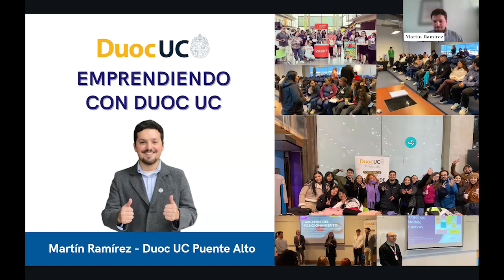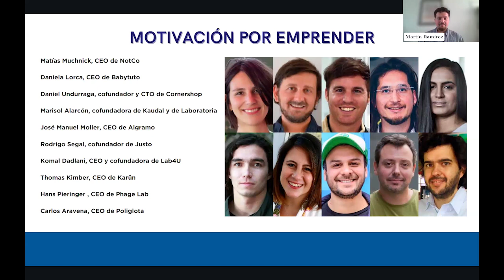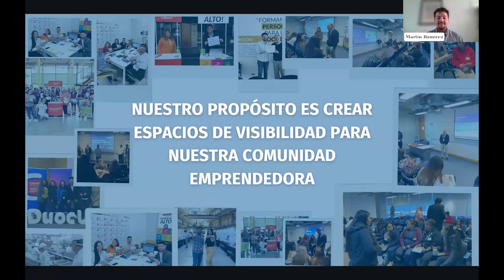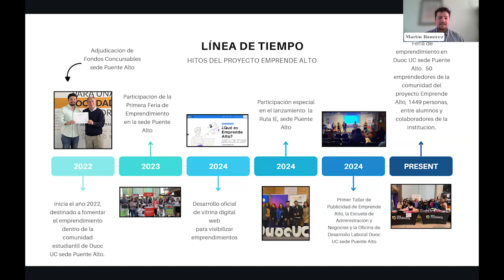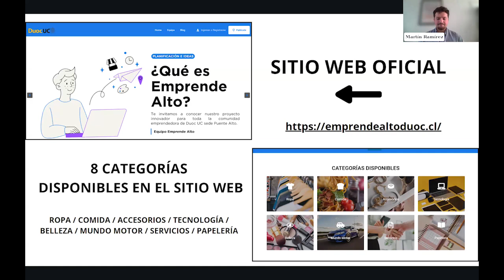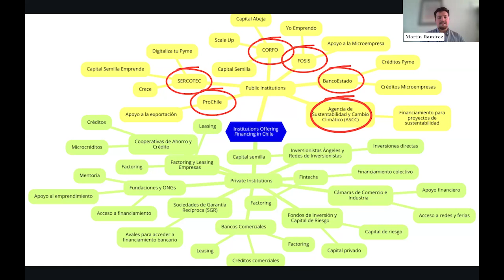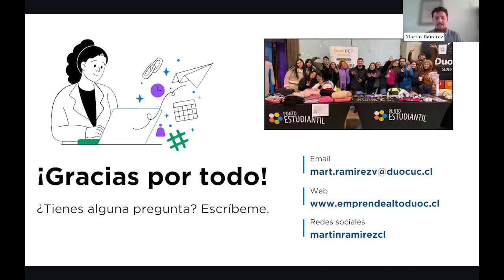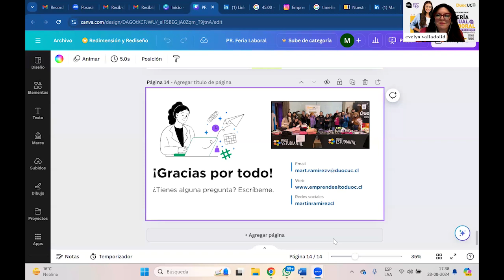Emprende con Duoc UC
Conoce la historia de un estudiante emprendedor de Duoc UC que te dará los mejores tips para un desarrollo de carrera exitoso. ¿Sabías que existen muchas oportunidades para crear tu emprendimiento? ¿Sabes lo que es el networking? Conversemos junto a Martín sobre cómo hacer tu camino profesional.